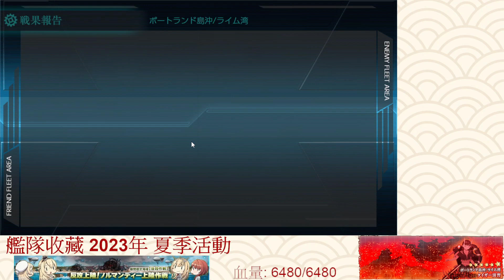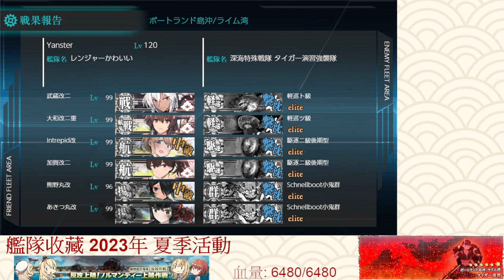【殷斯特】08/29 艦隊收藏 2023夏季活動 - E6甲 P3 消血